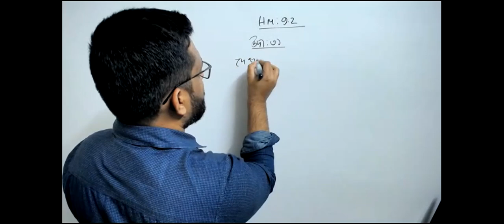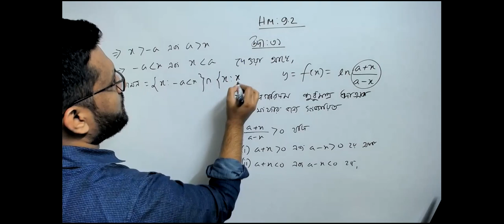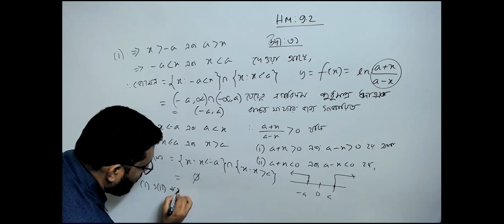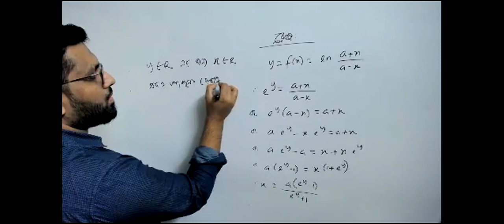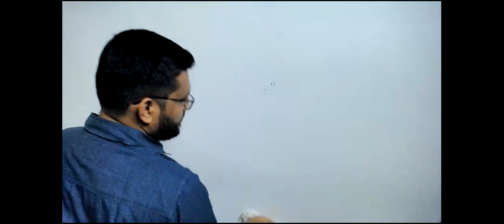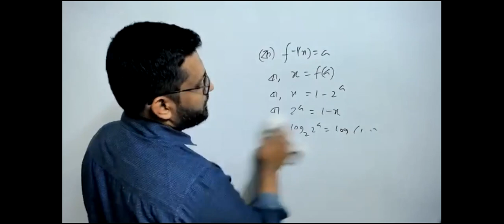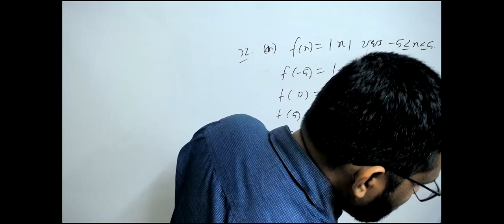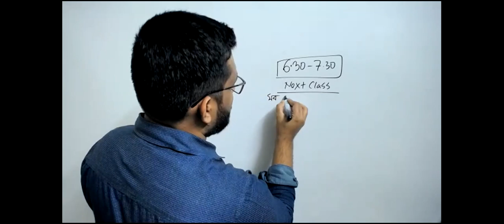30th DEC-9,10 BV-HM 9.2